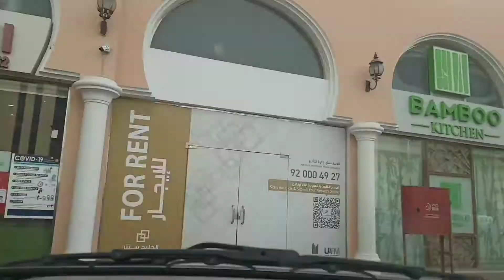Kingdom of pastries l dammam local breakfast l a day in my life l Street food l Travelling yaseen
Kingdom of pastries l dammam local breakfast l Dammam Tourist place Street Food l Travelling yaseen